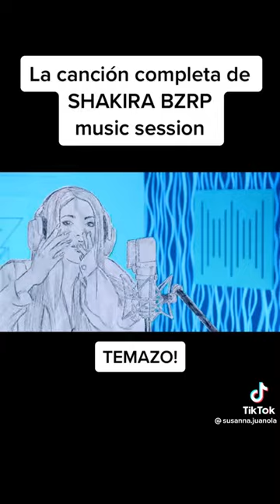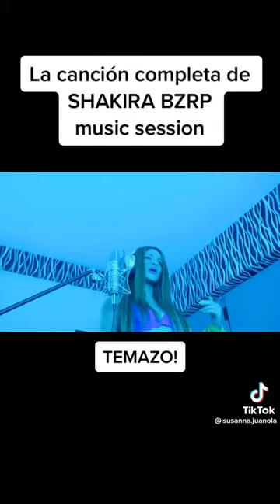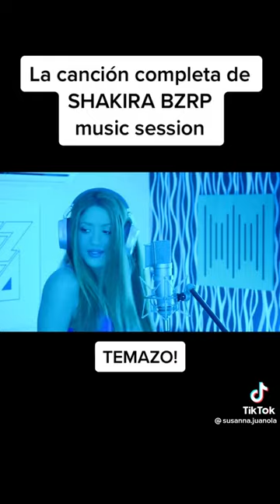Temazo shakira music session 53#